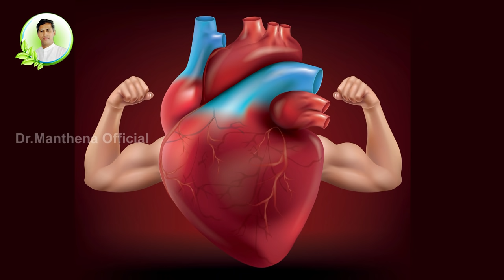Rich Omega 3 Fatty Acids | Fish Secrets | Heart Health | Get Young Look | Dr. Manthena's Health Tips